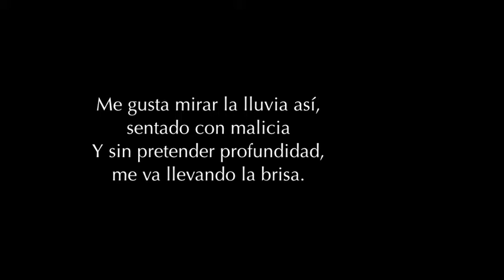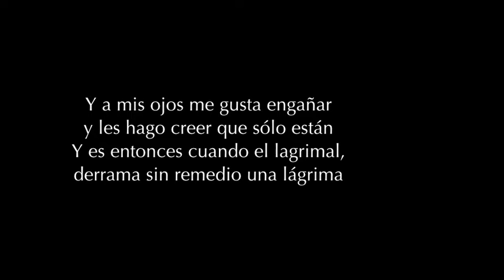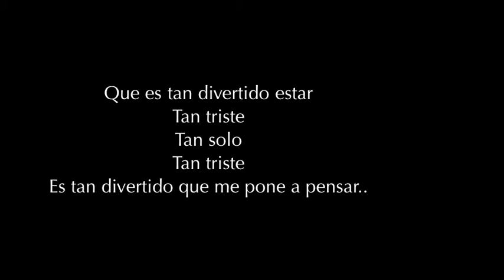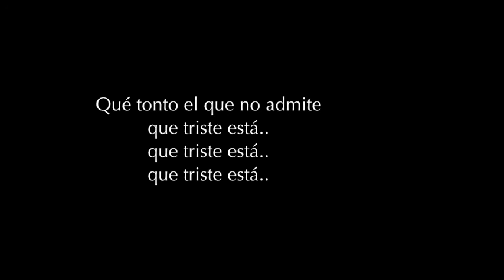ROQUE VALERO "Dos Anhelos Y Un Recuerdo" (Pasajeros En Transito) con Aquiles Baez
Si quieres escuchar toda la discografia de este gran cantautor, haz click aqui!
3 Horas continuas de Puro Roque Valero!

ROQUE VALERO con Aquiles Báez
Álbum: Pasajeros En Transito